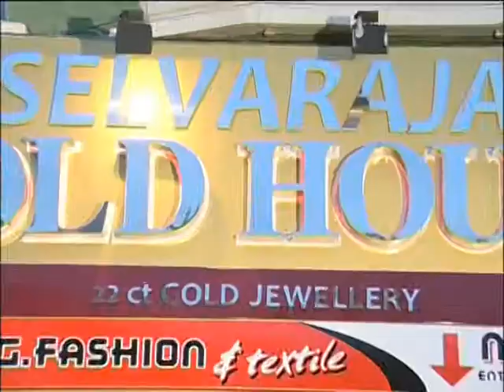GTV AD083 SELVARA GOLD